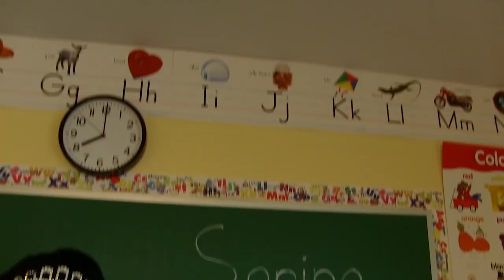SML YTP: Jeffy Gets Coronavirus!